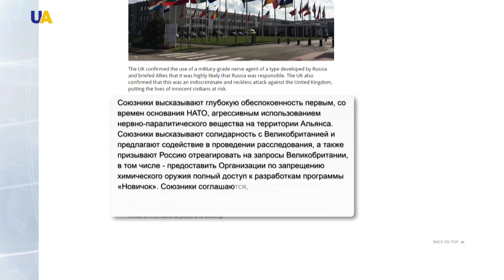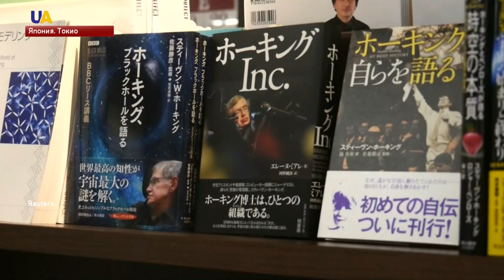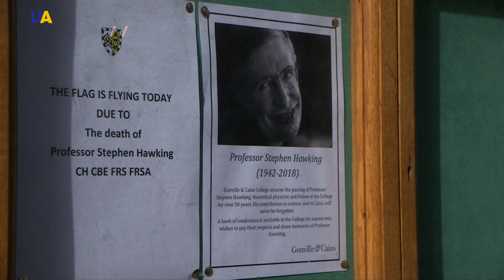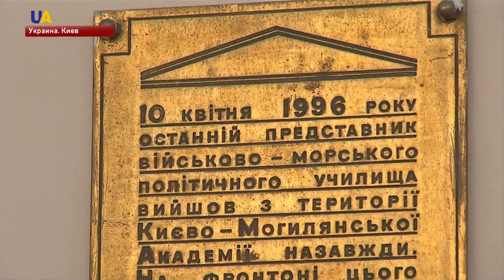Новости 21:00 за 14 марта 2018 года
Смотрите в этом выпуске:
- Австрия не признает результаты выборов в оккупированном Крыму.
- В Минске состоялось заседание Трехсторонней контактной группы.
- День в зоне проведения АТО прошел спокойно, обстрелов вдоль линии соприкосновения не зафиксировано.
- В Украине отмечают День добровольца.
-  В МИД Украины выразили протест в связи с очередным несогласованным визитом Владимира Путина на полуостров 14 марта.
- Суд в оккупированном Крыму изменил приговор украинскому патриоту Владимиру Балуху.
- Великобритания вышлет два десятка российских дипломатов и приостановит двусторонние контакты с Россией на высоком уровне.
- На семьдесят седьмом году жизни - умер британский ученый-астрофизик Стивен Хокинг.
- UATV продолжает серию материалов о необычных учебных заведениях Украины, и сегодня расскажем об одном из древнейших учебных заведений в Европе и Украине.